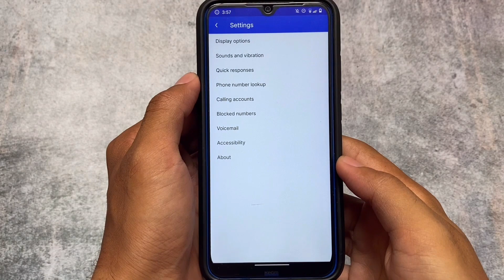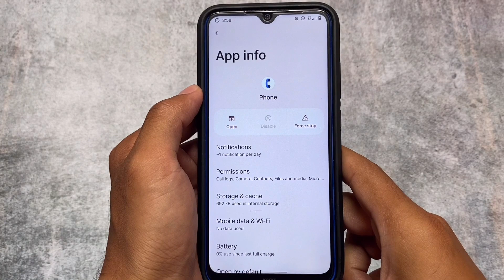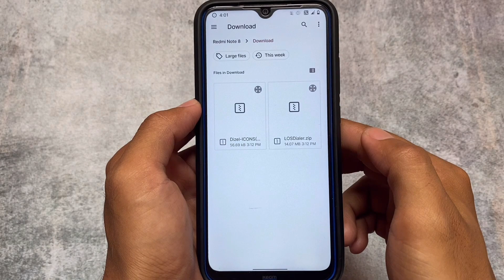Best Android MOD is here - Call Recording without Announcement | LineageOS Dialer is here !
Hey guys, What's Up? Everything is good I Hope. In this video, I'm gonna show you " Best Android MOD is here - Call Recording without Announcement | LineageOS Dialer is here ! ". Make Sure to watch this video till the end to understand everything.